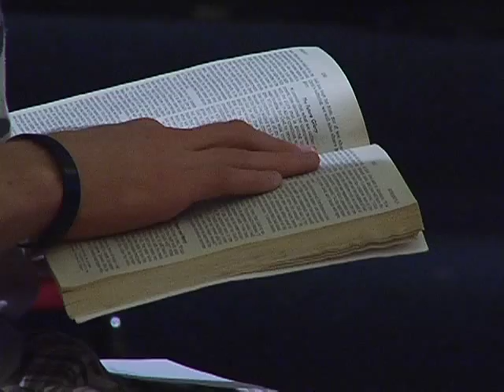Live Marist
Short video about The Marist Brothers and the people they inspire. Featuring Marist students, young adults and Brothers, film was shot during a retreat at Esopus last spring.